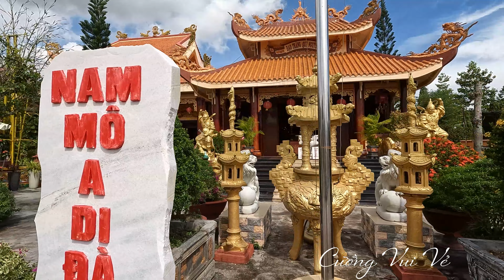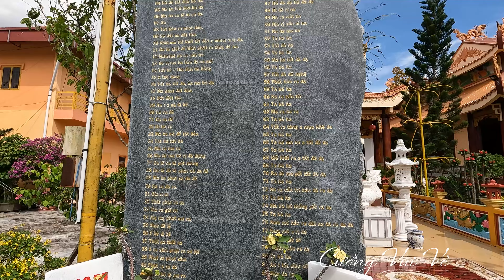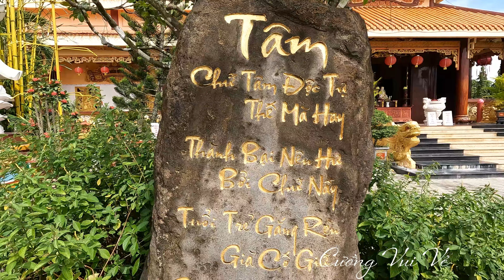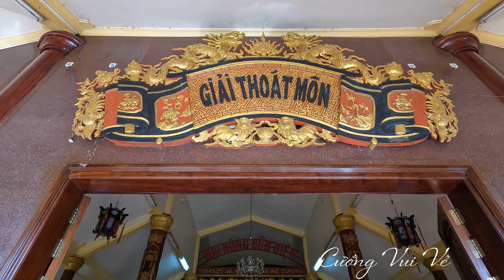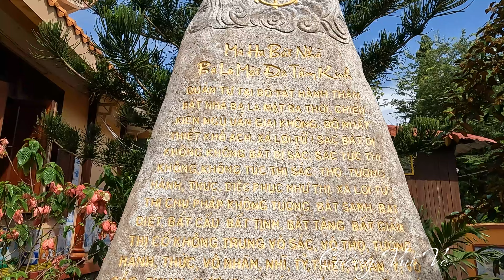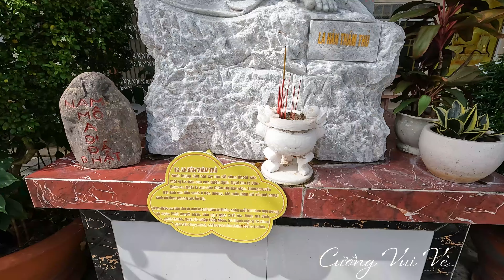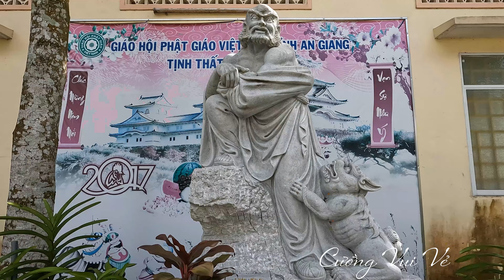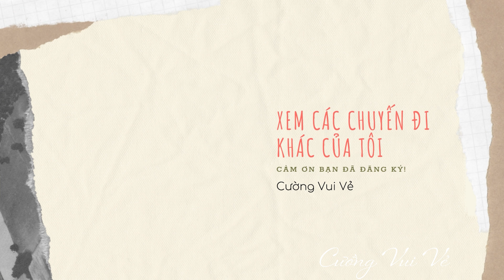CHÙA TỊNH THẤT QUY NGUYÊN Viếng Tượng Phật A DI ĐÀ 22M Cao Lớn Uy Nghiêm Thuyết Minh Chùa Việt Nam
Tượng Phật A DI ĐÀ 22M Cao Lớn Uy Nghiêm VIẾNG CHÙA TỊNH THẤT QUY NGUYÊN Thuyết Minh Chùa Việt Nam
Tọa lạc ấp Hòa Phú, xã Định Thành, cặp theo tỉnh lộ 943. Diện tích chánh điện 171 m2, diện tích khuôn viên 1.700 m2. Tịnh thất được lập năm 1996 theo kiểu kiến trúc đình chùa Việt Nam. Màu sắc trang trí chủ yếu là màu vàng với nhiều hoa văn lộng lẫy. Khuôn viên tịnh thất có nhiều hoa, cây cảnh. Phía trước bên phải Tịnh thất có tượng Phật nằm, và một bệ thờ tượng Quan Thế Âm Bồ Tát đứng cao 5m. Bên trái là một bệ thờ Phật Di Lạc ngồi đài sen. Chánh điện thờ Phật Thích Ca, bên cạnh Chánh điện là giảng đường. Phía sau là Cửu huyền Thất tổ thờ Tổ sư Đạt Ma.
Phía sau khuôn viên tịnh thất có tượng Phật A Di Đà cao 18 mét (tính luôn đài sen là 22 mét).
Mỗi năm chùa cúng 3 rằm lớn, cúng lễ Vu lan, Lễ Phật Đản và giỗ 28/2 âm lịch.
► Ủng Hộ Chuyến Đi Tiếp Theo Của Cường Vui Vẻ:
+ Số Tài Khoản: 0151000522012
+ Chủ Tài Khoản: BÙI QUỐC CƯỜNG
► Thực Hiện: Cường Vui Vẻ
► COPYRIGHTED BY Cường Vui Vẻ